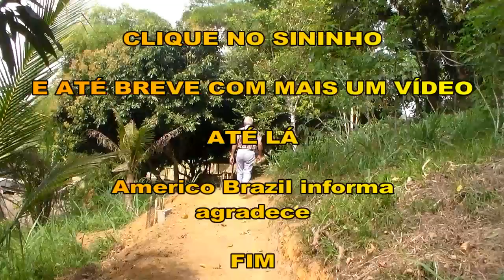como manter as mudas de frutíferas hidratadas e feliz ano novo Americo Brazil informa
desejo um feliz 2020 a todos, com as Bençãos de Deus